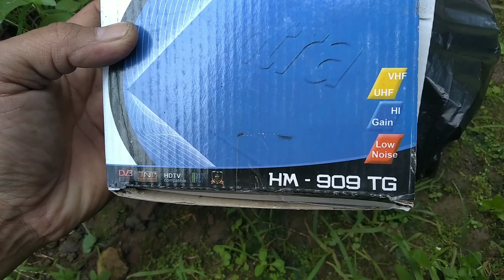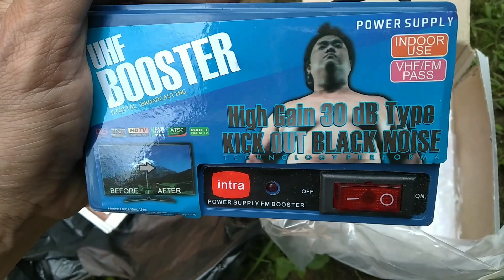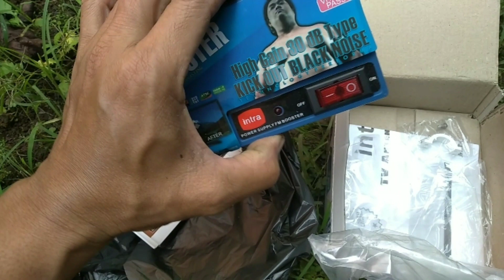Review Booster Intra Penguat Sinyal Tv Digital